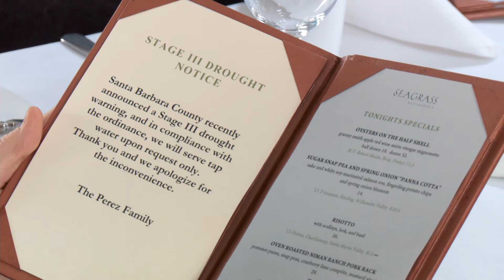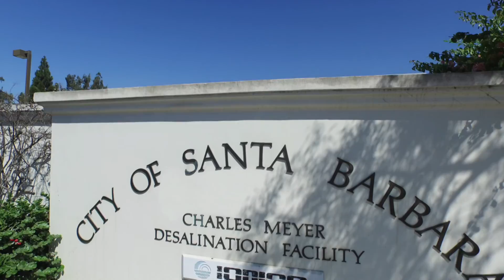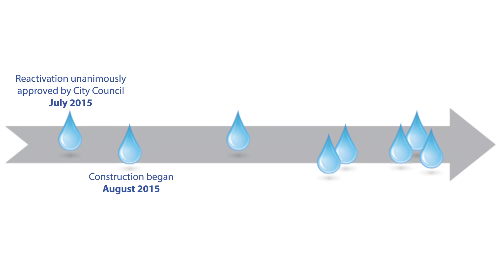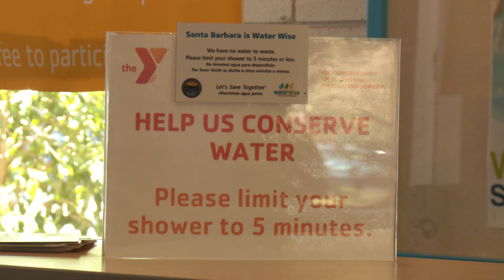Desalination Project Update September 2016